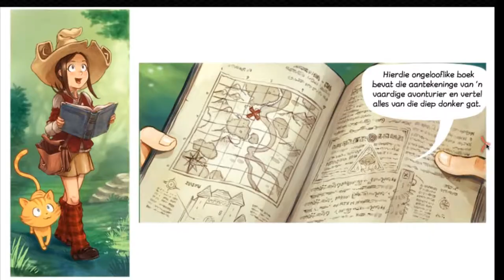The Cauldron - Showreel Part Two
The Cauldron is an independent label creating digital animated comics called "Motion Books" by artists all over the globe.

Read all our Motion Books for FREE on the Madefire App on mobile devices, Virtual Reality, Magic Leap and our website. Go to enterthecauldron.com